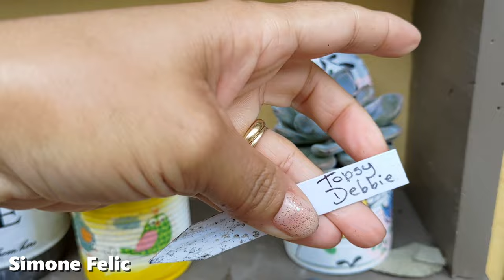PODA da Topsy debbie e cuspidatum com fio | Simone Felic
Olá pessoal! Neste vídeo vamos ver o método mais famoso e fácil de manter sua suculenta baixa que é a poda.
Vamos podar a echeveria topsy debbie que está estranha, cortar as hastes florais do sedum cuspidatum e também podar uma echeveria hibrida fantástica de linda.

Espero que gostem do conteúdo do canal, deixo muitas dicas no cultivo de suculentas, espero que gostem!